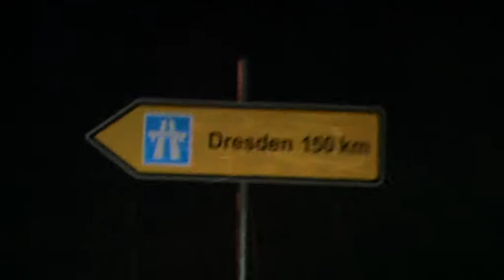The fastest, the furthest, and everything in between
From Shells technical partnership with Ferrari to Shells annual hosting of the Eco-marathon challenge, Shell pushes the boundaries of both performance and efficiency to its limits.

The Shell Eco-marathon challenges the worlds greatest young engineering minds to design, build, and test vehicles that travel further using less energy.

Watch the video of the epic journey across Europe, showing Shells involvement with the fastest, furthest and everything in between.